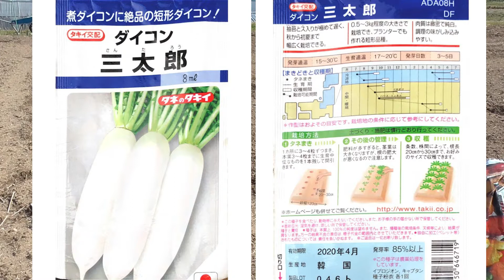【家庭菜園】春大根の簡単な種まきと育て方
大根はサラダにも煮込み料理にも色んなお料理レシピで活躍するので畑で育てませんか。ダイコンの種のまき方（播種）や育て方のコツを教えます。

▼目次
0:00 苺ハウスからご挨拶
0:35 スナップエンドウ
1:04 じゃがいも「キタアカリ」
2:05 ニンジン「向陽2号」
2:34 ダイコン「三太郎」種まき
6:42 秘密道具登場

【過去動画の紹介】
このYoutubeチャンネルでは、苺専業農家であるきむら農園いちご屋さんが、
ベランダやお庭でおいしい野菜の育て方を教えます。
・プランターで簡単、家庭菜園
・お庭でプロ志向の野菜作り
・イチゴ農家のお話　などなど

▼いちご屋さん@きむら農園ホームページ